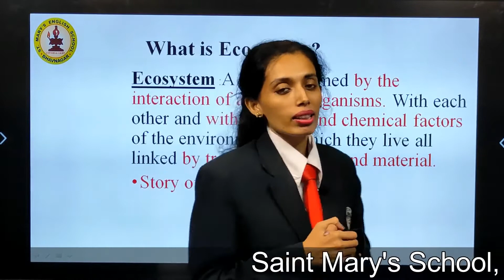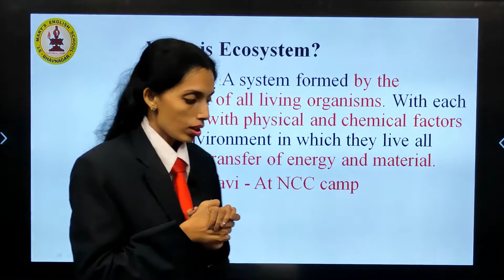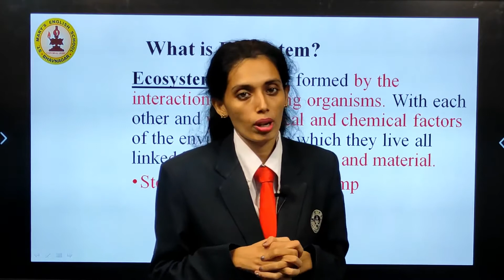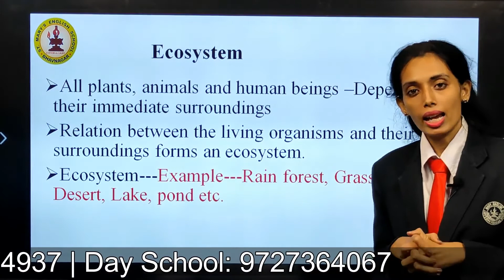Environment Geography | Ch 1 P3 | Social Science | Std 7 | Mrs. Rashmi Davis